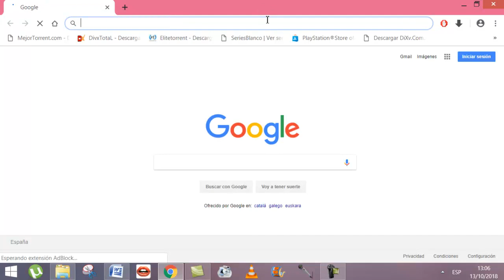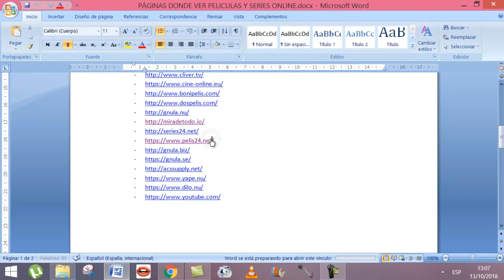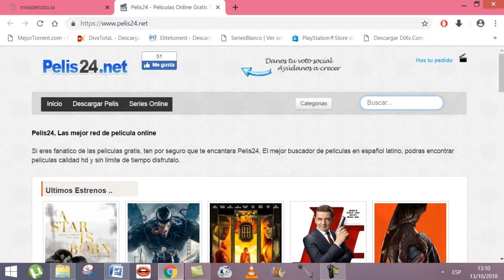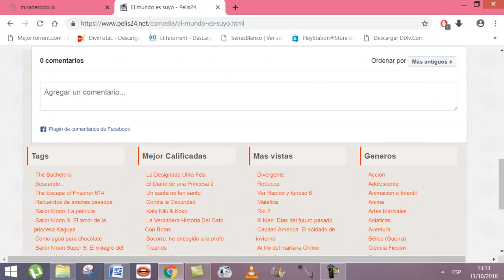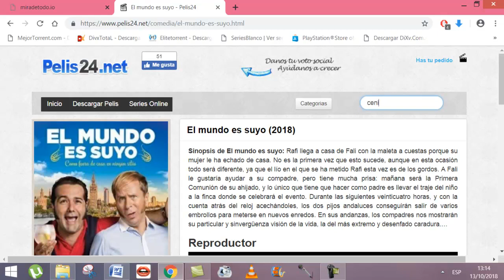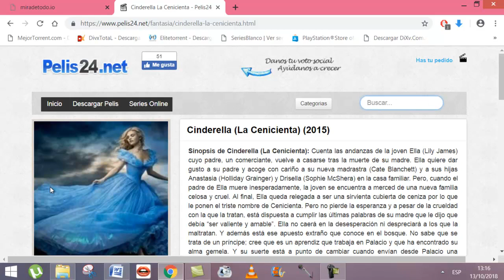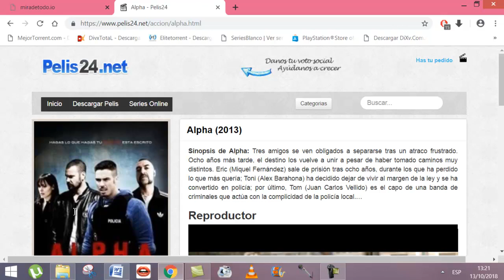Ver películas gratis en pelis24.net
En este vídeo he tenido que borrar algunas partes de el vídeo donde enseño las películas ya que me pueden decir que tiene derecho de autor.